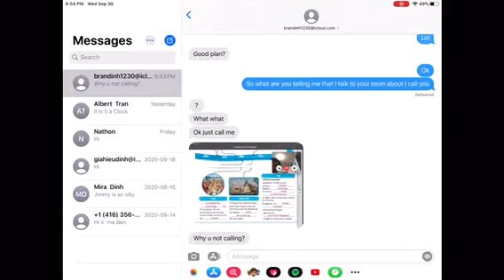Back in Gd world